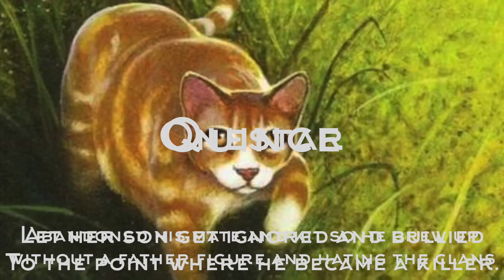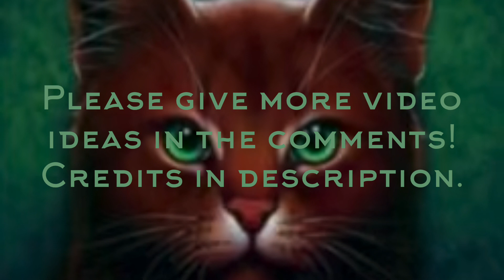The top 10 WORST Warrior cat parents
Song: Take yours, I’ll take mine by Matthew Mole

Credits to pictures:
Warriors Wiki
Rookspirit on Amino
Fox-desert on Deviant Art
Cloudtail on tumgir
Lasania on Deviant Art
BanetteArtt on Amino
Roseshards
Ursiday’s Warriors designs
Lttleghost on Twitter
TheDawnMist on Deviant Art
satzzzart on Tumblr
albinoWolf on Deviant Art
CaptainMorwen on Deviant Art
u/Dragonlordemily on Reddit
GEKKOZILLA on Deviant Art
Nova-Shadow26 on Deviant Art
WarriorCatsHarryPotterPercyJacksonLovers Wiki
Calicostar456 on Deviant Art
Spectra-Sky on Deviant Art
M.jay